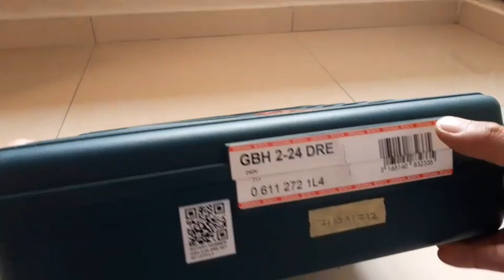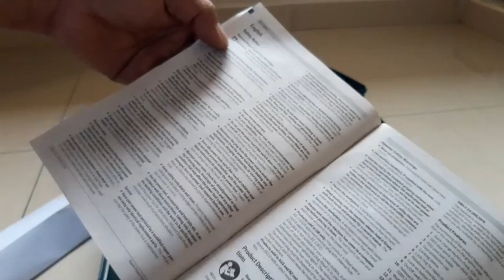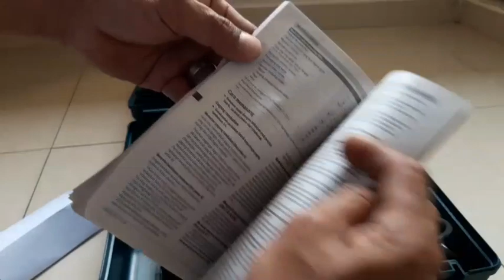Bosch GBH 2-24 DRE Rotary Hammer | Unboxing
Original Bosch
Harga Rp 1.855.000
Rated input Power 790 W
Power at 2.7 J
Impact Rate at 0-4200 BPM measured speed
Rated Speed 0-930 rpm
Weight 2,8kg
Tool dimension (lenght)367 mm
Tool dimension(height)210 mm
SDS Tool Mount Plus
Drilling Range

Drilling Diameter max.on the wall,68 mm core cutter
Drilling diameter max.on metal 13 mm
Drilling diameter max.om wood 30 mm

Bosch Official waranty 1 year